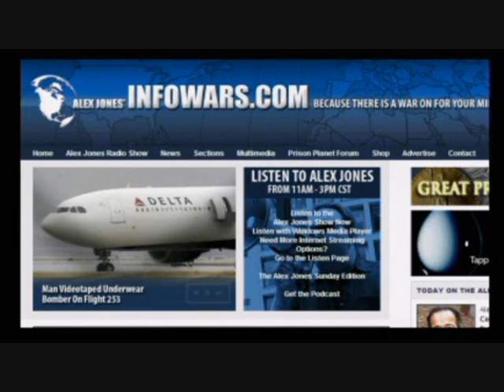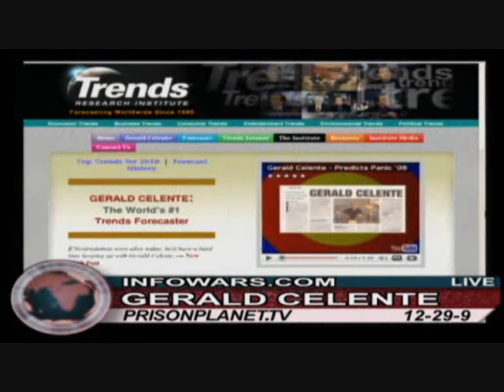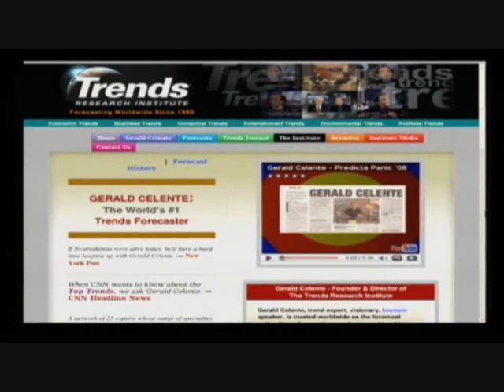Gerald Celente on Alex Jones 1of5: Economic collapse 2010